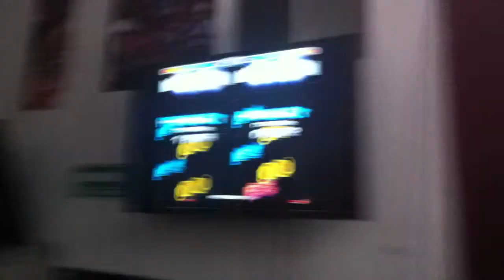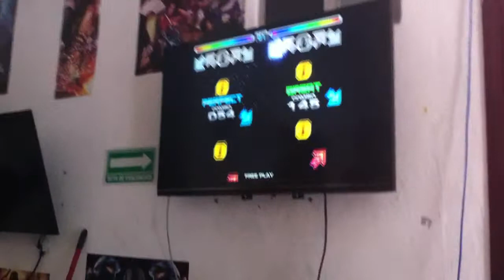Pump it Up PRIME Big Metra - Trato de No Trabarme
Jugado por Paco y otro chavo, dándole con todo.